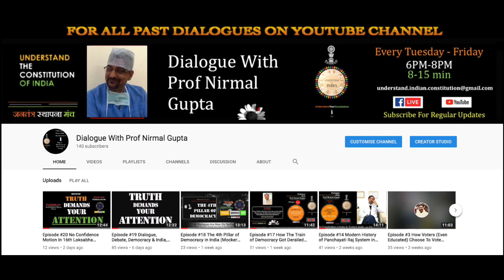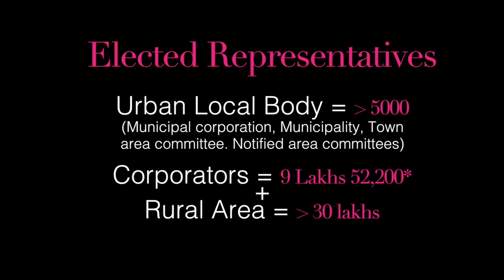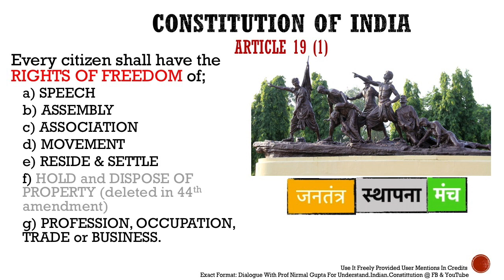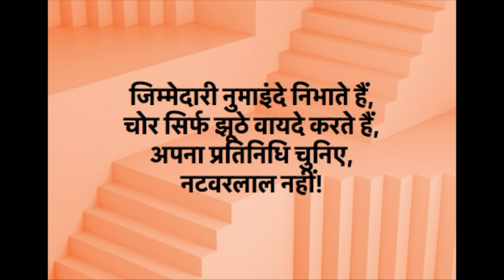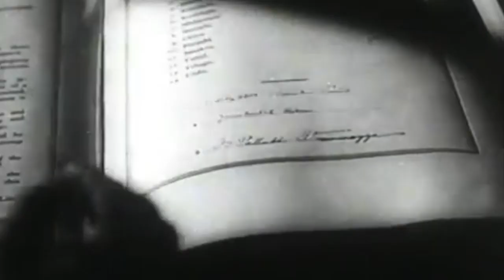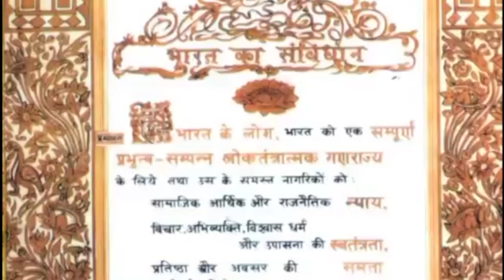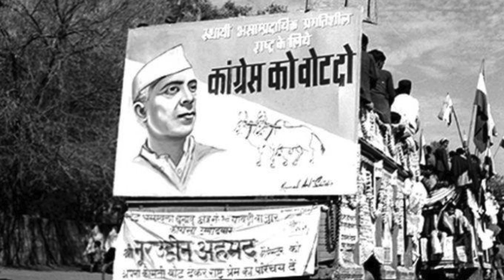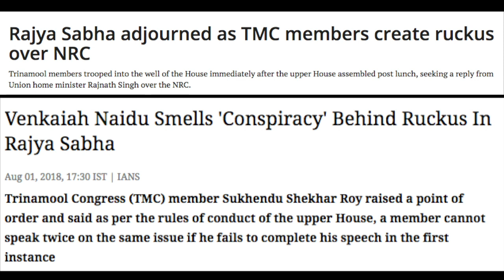Episode No22 जनतंत्र में चुनाव, आप किसका करते हैं प्रतिनिधि, पार्टी, सरकार या प्रधानमंत्री?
१३० करोड़ की जनसंख्या वाले देश के हर नागरिक के एक स्थान बैठ सकने की व्यवस्था वाली लोकसभा या नागरिक सभा बनाना तो असंभव ही है| चूंकि हमारे संविधान का केंद्र बिंदु Republican Democracy और उसका मालिक -इस देश का प्रत्येक नागरिक है और वे सब एक कमरे में बैठ नहीं सकते हैं इसलिए हमारे संविधान बनाने वालों ने इस बात को ध्यान में रखते हुए, Elected Representative Form of Indirect Republican Democracy को अपनाया| इस फॉर्म में यह संभव होता है कि देश का प्रत्येक नागरिक अपने चुने हुए प्रतिनिधि के माध्यम से देश की राजनैतिक प्रक्रियाओं अपनी हिस्सेदारी करता है

यहाँ के बार फिर से यह बात दोहरा दूँ जो बहुत महत्वपूर्ण हैं औ वह है ५४५ सीटों वाले भारत देश के प्रतिनिधि भवन यानि कि भारत की संसद के मालिक का नाम -- वह है नागरिक यानि कि आप, हम और सब

ध्यान रहे उस भवन का कोई और संवैधानिक मालिक हो ही नहीं सकता| हाँ वहां पर ऊपर बताये Space Constraints की वजह से हम अपने प्रतिनिधि के माध्यम से देश की राजनैतिक दिशा का निर्देशन करते हैं| स्पष्ट है, न तो हमारा संविधान और ना हीं Republican Democracy लोक-सभा में नागरिक के अलावा किसी को भी संसद में प्रवेश की directly  और indirectly किसी भी प्रकार से घुसने या influence करने की अनुमति नहीं देता है|

अब ज़रा इस बात पर गौर कीजिये कि किसी भी पार्टी, या विचारधारा को क्या हमारे देश की नागरिकता मिल सकती है? और यदि नहीं तब वे कैसे हमारे चुने हुए प्रतिनिधि किसी भी प्रकार का कोई निर्देश सकती हैं? क्या हमारे देश में किसी भी संवैधानिक पद को, ध्यान दीजिये मैंने पद कहा है, पद पर बैठे व्यक्ति नहीं, क्या नागरिकता मिली हुई है या मिल सकती है? यदि नहीं, तब कोई पद चाहे वह मंत्री हो, प्रधानमंत्री हो, या किसी संगठन या पार्टी का पदाधिकारी हो, हमारे चुने हुए प्रतिनिधि के वोट को कैसे influence कर सकता है? Prof Nirmal Gupta